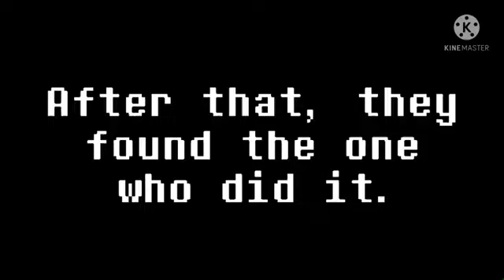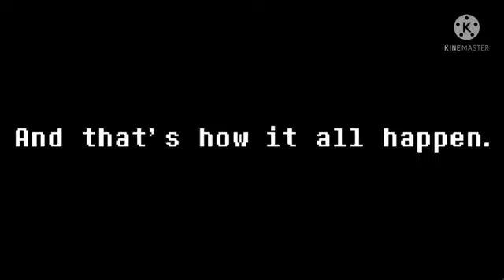The Continuation of Meteor Crash (Collab with cc gamer) - Sticknodes Animation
Is nice, E.

Credits:
Animation by me (collab by cc gamer, cuz yes)
Blue, Flying Melodies and Pinkral stk by me
cc gamer oc by cc gamer
netherite sword by (idk)